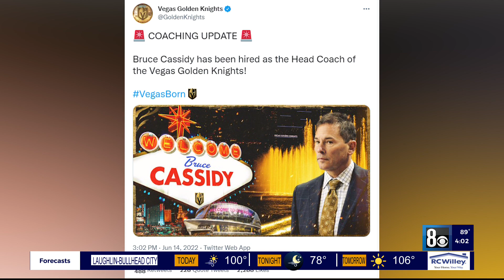Former Bruins coach Bruce Cassidy named as Knights head coach